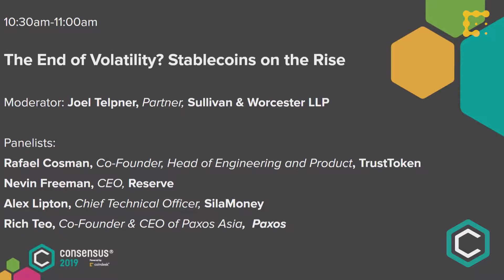The End of Volatility? Stablecoins on the Rise | Consensus 2019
A cryptocoin without volatility has been called the "holy grail" of the field. Now it's becoming a reality as stablecoins explode on the scene. Our panel discusses stablecoin uses, graduating from arbitrage to the enterprise.